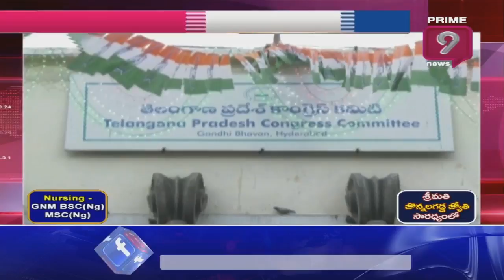హుజూరాబాద్ కాంగ్రెస్ అభ్యర్థి కొండా సురేఖ ? | Huzurabad | Prime9 News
Huzurabad | Prime9 News